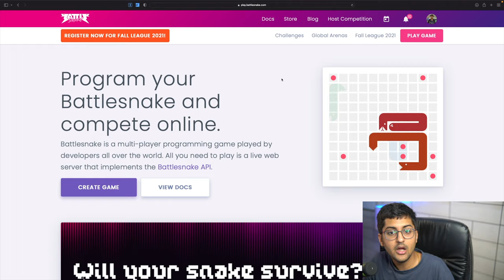Backtracking Introduction + Maze Problems - Theory + Code + Tips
This video covers an introduction to backtracking, along with maze path problems. An important video for interviews covering complete theory + code + tips.

Take part in the learning in public initiative! Share your learnings on LinkedIn and Twitter with DSAwithKunal & don't forget to tag us!

Timestamps:
0:00:00 Teaser
0:00:31 Introduction
0:01:51 Maze Problems
0:03:11 Q1 : Counting Paths
0:18:08 Code for Q1
0:20:58 Q2 : Printing Paths
0:27:00 Code for Q2
0:32:18 Q3 : Including Diagonal Paths
0:35:30 Q4 : Maze with Obstacles
0:40:43 Code for Q4
0:47:55 Q5 : Including All Paths
0:51:51 Explanation for Q5
1:07:04 Backtracking Introduction
1:11:01 Code for Q5
1:14:43 Q6 : Print Matrix and Paths
1:20:44 Code for Q6
1:25:37 Battlesnake Fall League
1:27:52 Outro